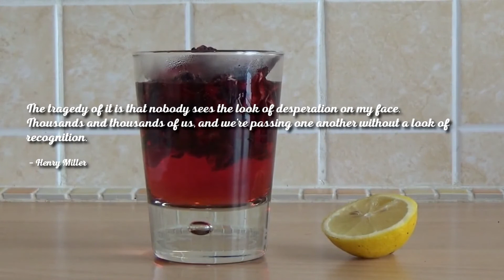Henry Miller Quote - amazing quotes by henry miller - Henry Miller Quotes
Henry Miller Books ◢

Henry Miller Quote - top 20 henry miller quotes (author of tropic of cancer).

Henry Miller wurde 1891 in New York geboren, fühlte sich bereits in seiner Jugend als Rebell
 dota 2 quotesquotes about moving on from your friendshenry miller quotes life moves onshort quotes about bulliesbest akon song quotes

Related Images of 154 best henry miller quotes about life reading america art music

Henry Miller Quotes On Art, Life Is Art Quote, Art Qoutes, Inspirational Quotations
 Henry miller quotes destination

Find other posts related to "Inspirational Henry Miller Quotes Big Sur" under categories bellow: Email ThisBlogThis.

Henry miller quotes sexus image quotes, henry miller quotes sexus quotes and saying, inspiring quote pictures, quote pictures.

Controversy aside, henry miller is 'much more fascinating than people realise'.